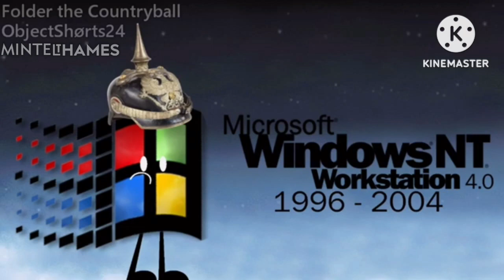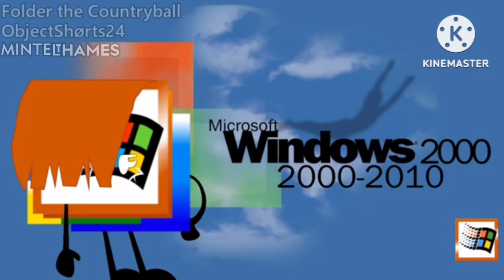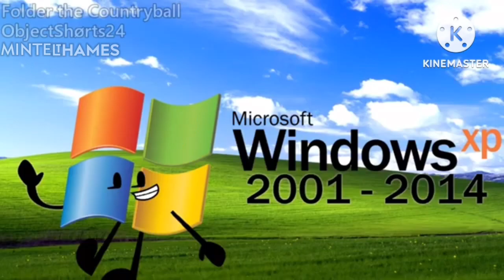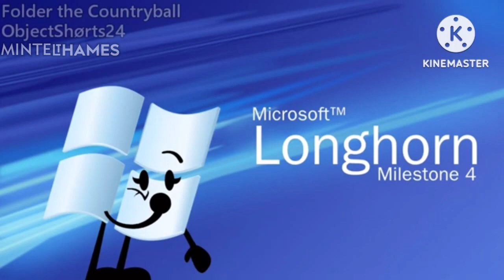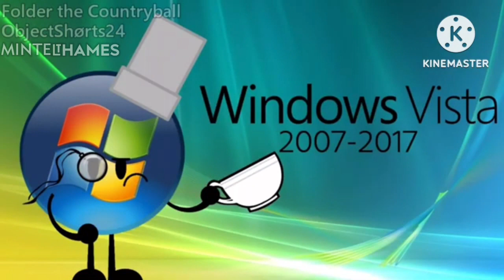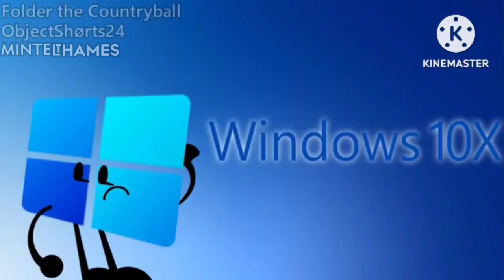Windows Start / Shut Sounds (Folder Version) [MintelThames’ sound edition]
NEW UPDATES:
Windows 95 gets an enhanced startup, yet it’s in regular pitch.
Windows 101 and Thames get added into the video, cuz honestly, I really liked those two.
Windows Home Server’s startup and shutdowns get an update with Micheal Wilson’s composition of the 2021 Warner Bros. Pictures fanfare.
Windows Server 2012 gets an extra note at the beginning.
Credit:
ObjectShorts24 / @dsmooth704
SuperWindowsMaster2009 (I can’t find his tag)
Me for the designs for 101 and Thames
@Microsoft and @MicrosoftWindows for mostly but not all it’s franchise